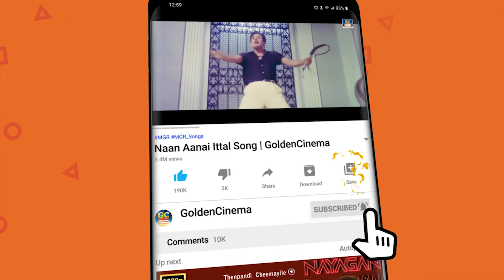மனதை பக்தி பரவசமாக்கும் சிவன் பக்தி பாடல்கள்| powerful Sivan songs in Tamil | murugan HIT SONG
Movies
ShortFilms
Special Programs
Events
Movie News